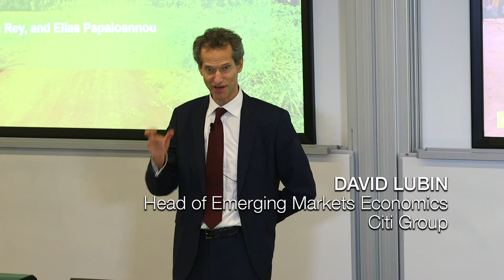David Lubin sets out his vision for emerging economies | London Business School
David Lubin, Head of Managing Director, Emerging Market Economics at Citi was invited by the Wheeler Institute for Business and Development to discuss his new book Dance of the Trillions: Developing Countries and Global Finance. The book explores the destabilising effects of unrestricted capital flows to the developing world.